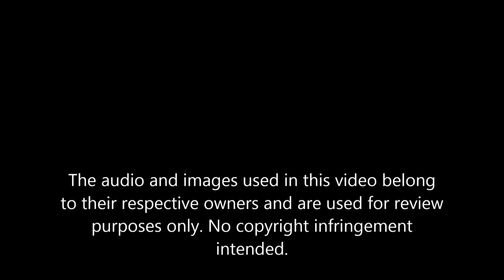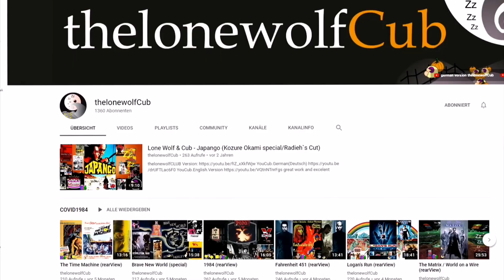dJ vs Dune (spezial) | derjapango Mirror